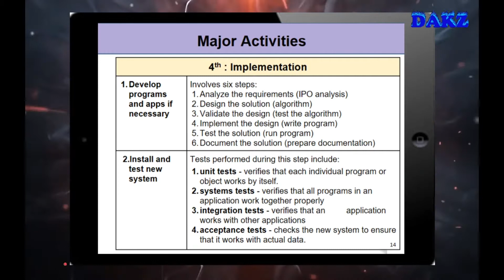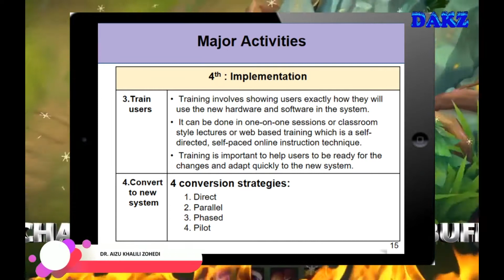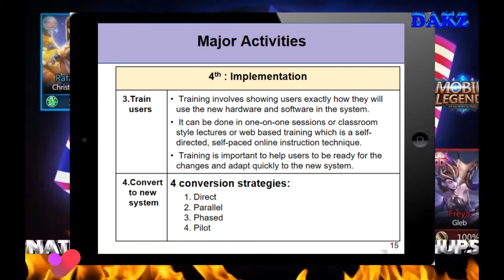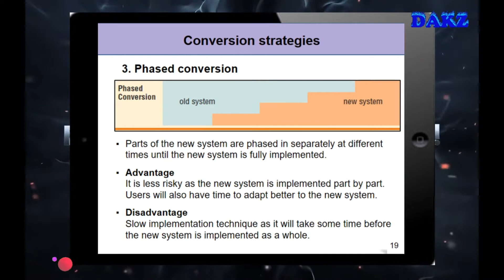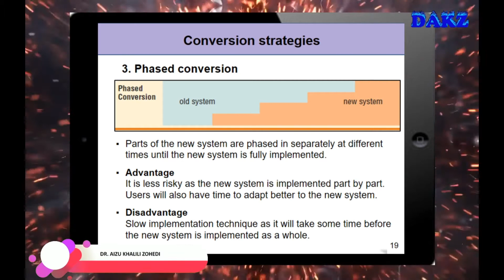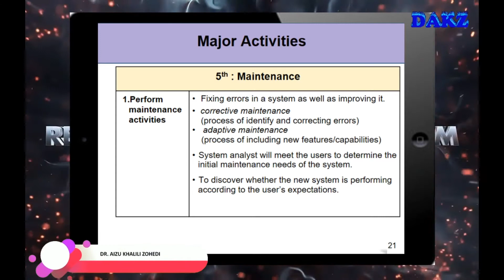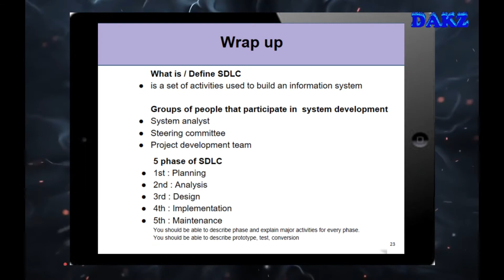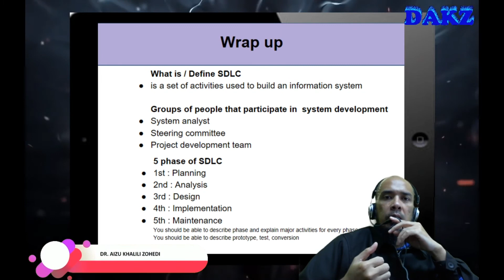chapter 6 SDLC part 2